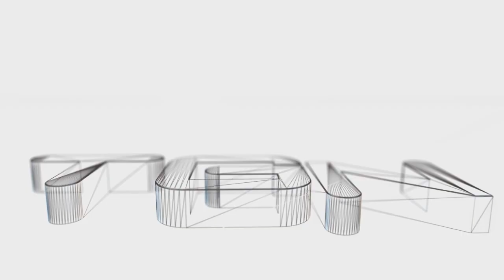Tamir Plays #36 - Draw My Thing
סדרה שבה אני משחק לפעמים לבד ולפעמים עם חברים בשרתים ציבוריים!
והפעם - Draw My Thing בשרת Mineplex.com!